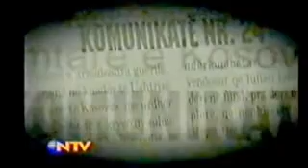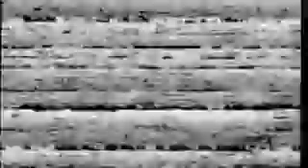Kontributi i mërgimtarve në UÇK 1999 tv Turky